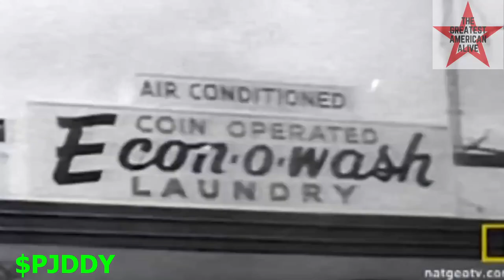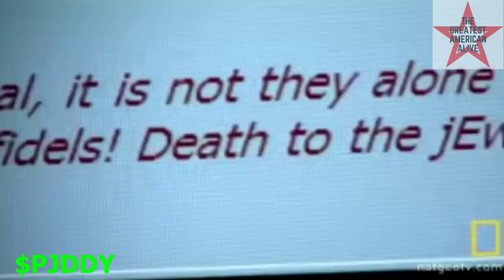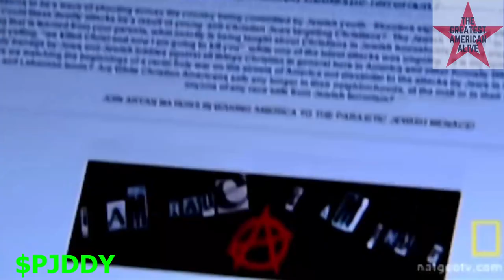How to Defeat White Supremacy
It's time to change the narrative. You are not powerless. You are not a victim. You are the most powerful citizen the world has ever seen, in the most most powerful nation the world has ever seen. You are TheGreatestAmericanAlive ! DavidGoggins GeorgeLincolnRockwell NeelyFullerJr.